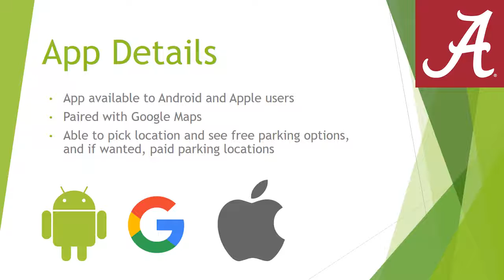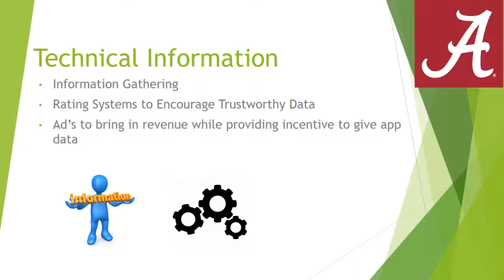Stelle - Technical Video (Crimson Startup Summer 2018)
Part of our Summer 2018 cohort of entrepreneurs, this video describes the Technical Aspect for the work done by the team Stelle!